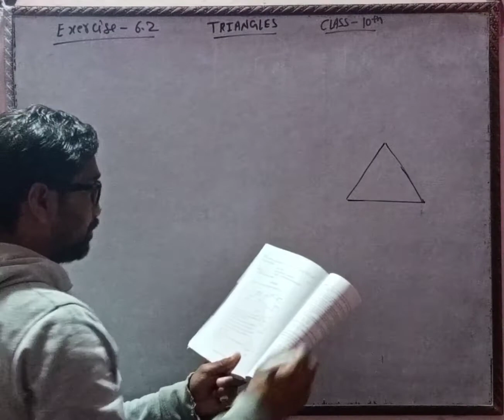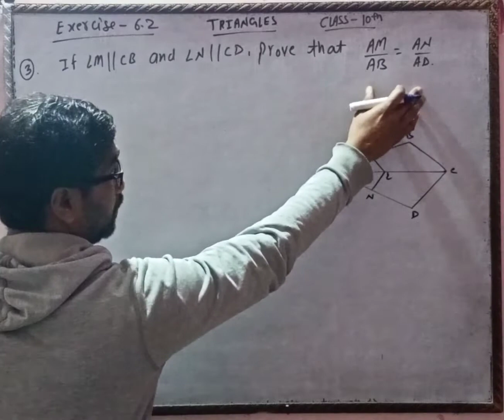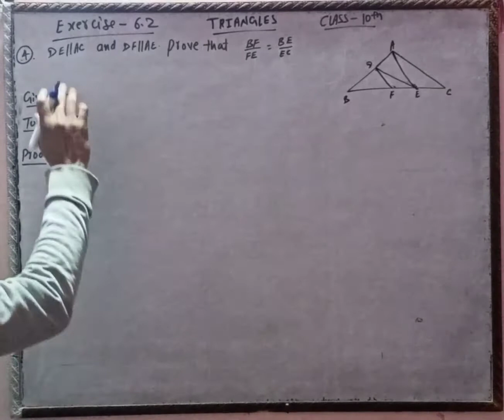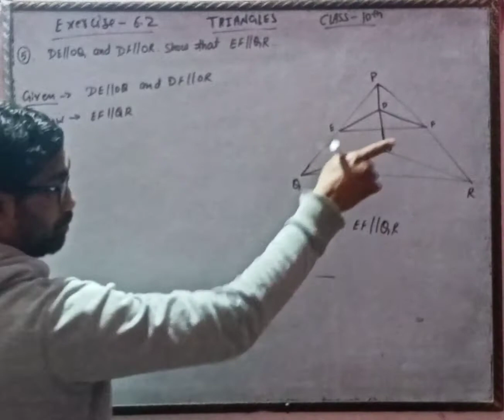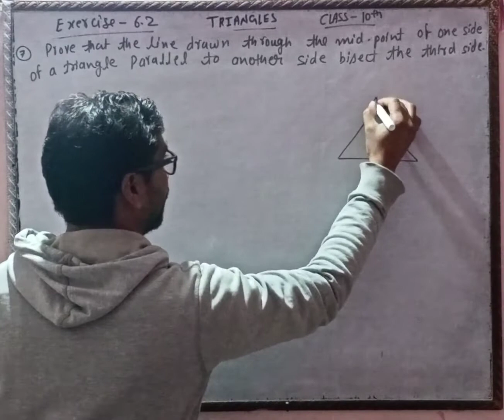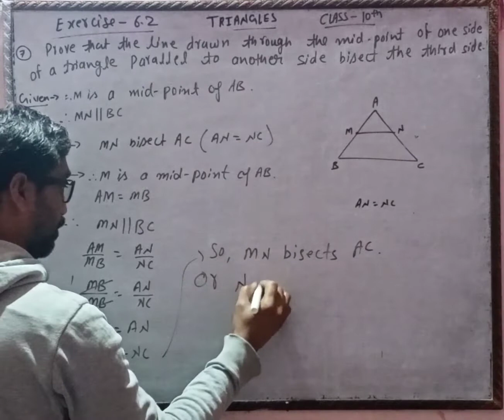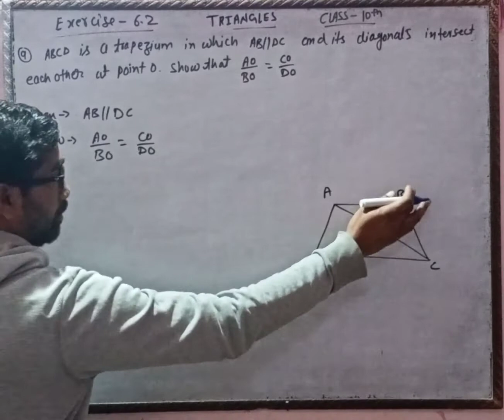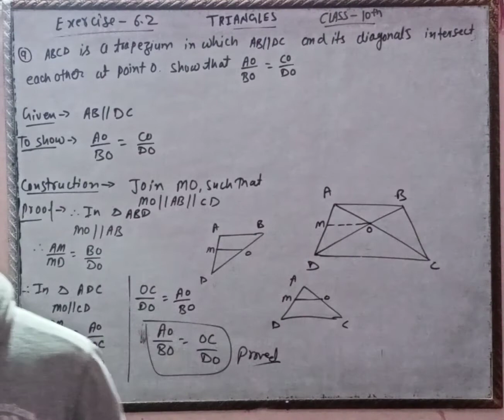Triangles, class 10th Exercise- 6.2